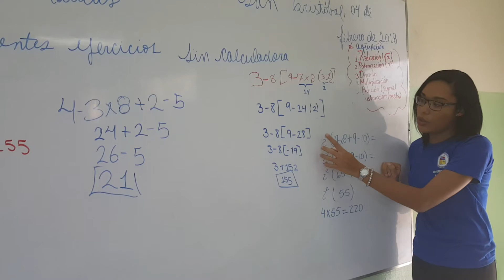Reforzamiento IPL 2018. Testimonio de la estudiante Marigerlys Galán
Marigerlys Galán, estudiante del Nivel Secundario, comparte su testimonio y expresa que en su tercer año consecutivo como reforzadora, siente mucho agradecimiento por la oportunidad de pertenecer al equipo que acompañará a los que aspiran ingresar al bachiller técnico del Instituto Politécnico Loyola.